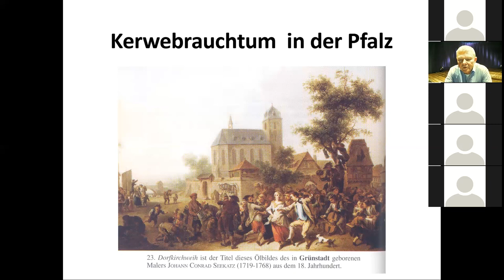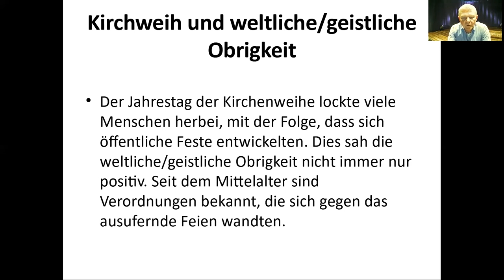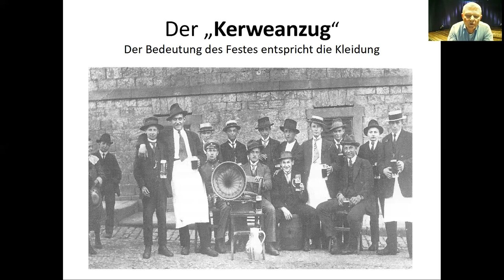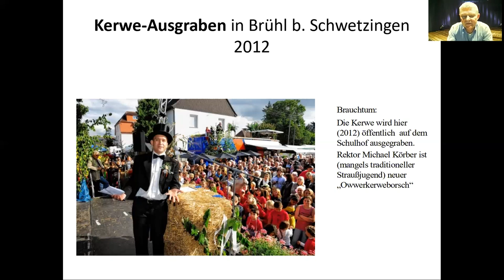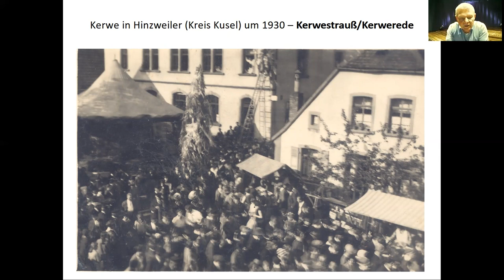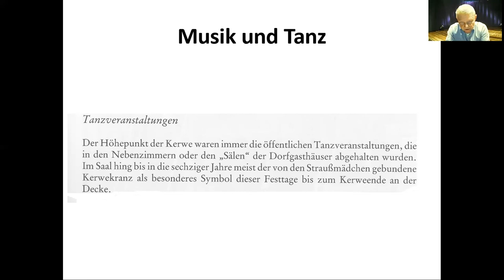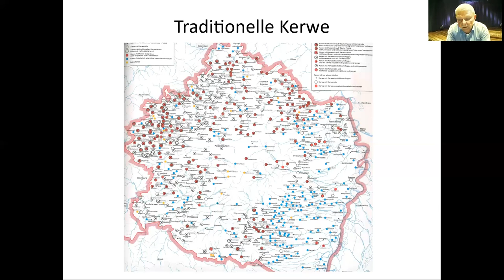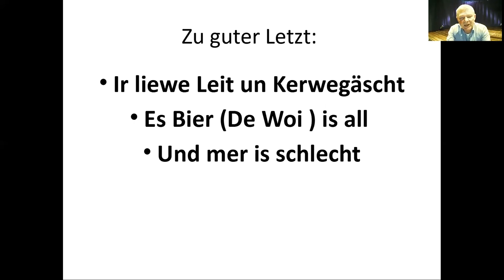Pfalzmatinee: Lebendige Pfalz in Geschichte(n) zum Thema "Kerwebrauchtum in der Pfalz"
Online-Vortrag von Jürgen Keddigkeit vom 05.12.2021 aus dem Kulturzentrum Herrenhof